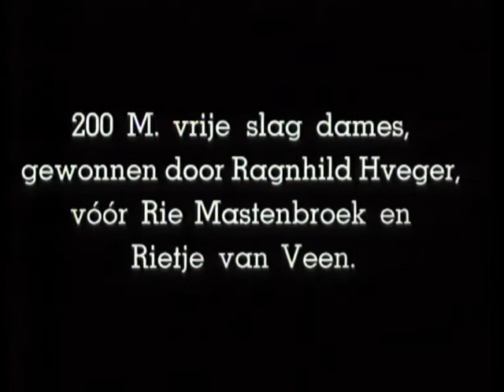Internationale zwemwedstrijden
Internationale zwemwedstrijden te Rotterdam: - 200 meter vrije slag, gewonnen door Ragnhild Hveger (Denemarken), voor Rie Mastenbroek en Rietje van Veen; - 100 meter rugslag, gewonnen door Nida Senff, voor Ida van Feggelen en Dini Kerkmeester.

 Polygoon Hollands Nieuws (producent) / Nederlands Instituut voor Beeld en Geluid (beheerder) - Netherlands Institute for Sound and Vision, Netherlands - Public Domain.